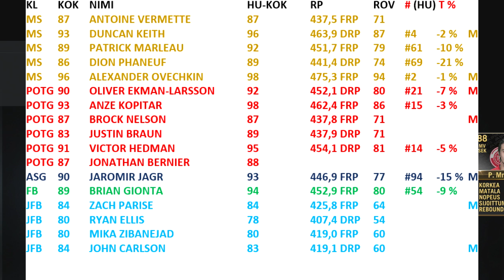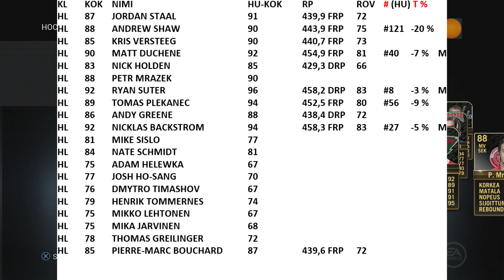NHL 16 HUT Viikon joukkue 18 (vk 2)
TOTW 18 viikolle 2. Sen lisäksi korttikimarat jatkuivat jälleen normaalilla tahdilla (vain 2,4 muuta korttia per päivä). Viikon joukkueen tarkat tiedot

MILESTONE        5
JUNIOR FLASHBACK      4
FLASHBACK         1

HL 87 JORDAN STAAL   91  439,9 FRP 72
HL 88 ANDREW SHAW   90  443,9 FRP 75 #121 -20 %
HL 85 KRIS VERSTEEG   90  440,7 FRP 73
HL 90 MATT DUCHENE   92  454,9 FRP 81 #40 -7 % M
HL 83 NICK HOLDEN   85  429,3 DRP 66
HL 88 PETR MRAZEK   90
HL 92 RYAN SUTER    96  458,2 DRP 83 #8 -3 % M
HL 89 TOMAS PLEKANEC   94  452,5 FRP 80 #56 -9 %
HL 86 ANDY GREENE   88  438,4 DRP 72
HL 92 NICKLAS BACKSTROM  94  458,3 FRP 83 #27 -5 % M
HL 81 MIKE SISLO    77
HL 84 NATE SCHMIDT   81
HL 75 ADAM HELEWKA   67
HL 77 JOSH HO-SANG   70
HL 76 DMYTRO TIMASHOV  67
HL 79 HENRIK TOMMERNES  74
HL 75 MIKKO LEHTONEN   67
HL 75 MIKA JARVINEN   68
HL 78 THOMAS GREILINGER  72
HL 85 PIERRE-MARC BOUCHARD 87  439,6 FRP 72
MS 87 ANTOINE VERMETTE  87  437,5 FRP 71
MS 93 DUNCAN KEITH   96  463,9 DRP 87 #4 -2 % M
MS 89 PATRICK MARLEAU  92  451,7 FRP 79 #61 -10 %
MS 86 DION PHANEUF   89  441,4 DRP 74 #69 -21 %
MS 96 ALEXANDER OVECHKIN  98  475,3 FRP 94 #2 -1 % M
POTG 90 OLIVER EKMAN-LARSSON  92  452,1 DRP 80 #21 -7 % M
POTG 93 ANZE KOPITAR   98  462,4 FRP 86 #15 -3 %
POTG 87 BROCK NELSON   87  437,8 FRP 71   M
POTG 83 JUSTIN BRAUN   89  437,9 DRP 71
POTG 91 VICTOR HEDMAN   95  454,1 DRP 81 #14 -5 %
POTG 87 JONATHAN BERNIER  88
ASG 90 JAROMIR JAGR   93  446,9 FRP 77 #94 -15 % M
FB 89 BRIAN GIONTA   94  452,9 FRP 80 #54 -9 %
JFB 84 ZACH PARISE   84  425,8 FRP 64   M
JFB 80 RYAN ELLIS    78  407,4 DRP 54
JFB 80 MIKA ZIBANEJAD   80  419,0 FRP 60
JFB 84 JOHN CARLSON   83  419,1 DRP 60   M